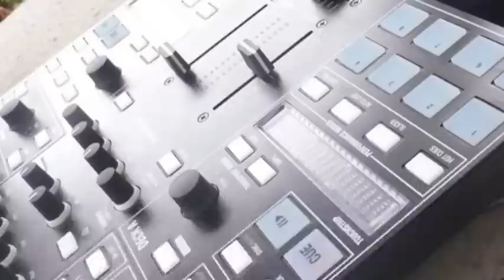scampagnata scampata!! Vanny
piccola festa in ranch alieno dove tutto era possibile music no STOP  OMG!
er niño te gusta la BANDA!
and more kaos eating mmmmmmm.